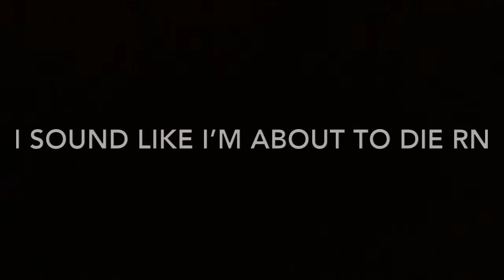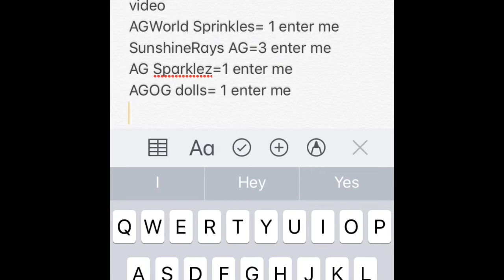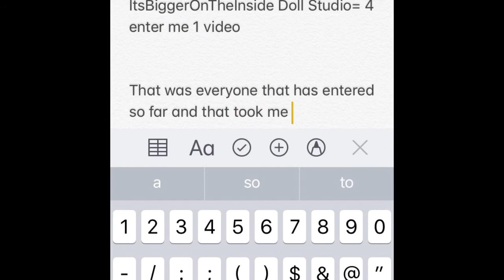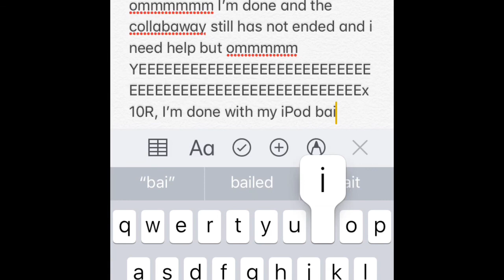Watch for entertainment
~Eva